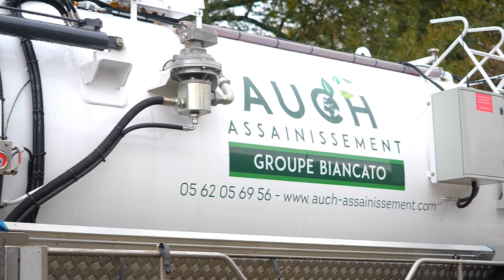Vidange de fosses septiques (32) : AUCH ASSAINISSEMENT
L’entreprise AUCH ASSAINISSEMENT est experte dans le nettoyage, le curage, le débouchage et la vidange de tous types de fosses et de canalisations.